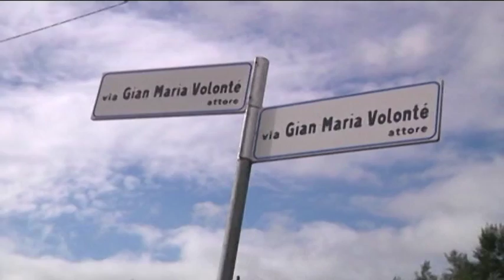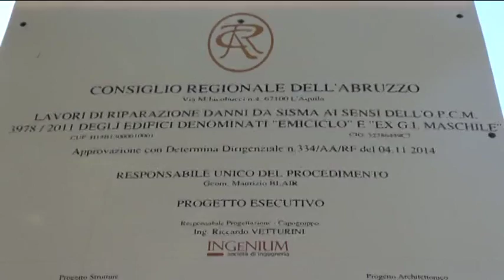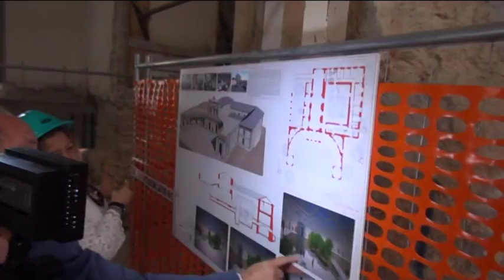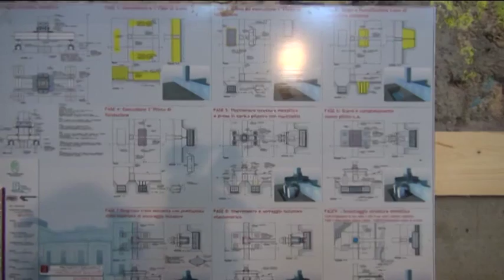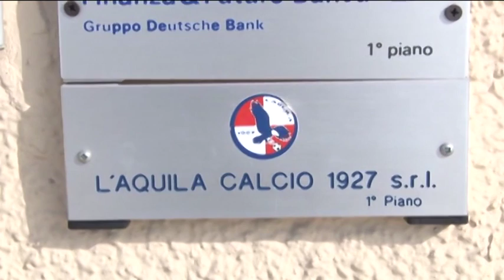TgSei L'Aquila Martedi 31 maggio 2016